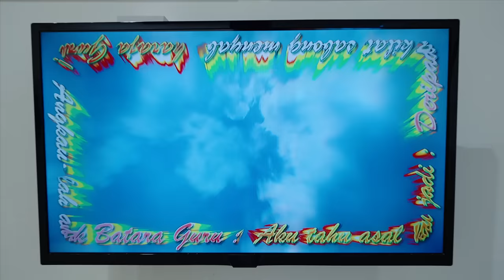S.E.A. Focus 2024 Opens!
S.E.A. Focus 2024 opens on 20 January 2024!

The 6th edition of S.E.A. Focus, themed 'Serial and Massively Parallel' and curated by John Tung, seeks to explore the fascinating intersection of technology and human identity through the more than 150 captivating works of over 40 artists represented by 22 galleries.

Visitors will be treated to more large-scale and off-the-wall artistic creations that reflect the fusion of Southeast Asian cultures and digital advancements in the world today.

Join us and experience the vibrant world of Southeast Asian contemporary art S.E.A. Focus 2024 at Tanjong Pagar Distripark, 39 Keppel Road from 20 to 28 January.

-- Connect with S.E.A. Focus --